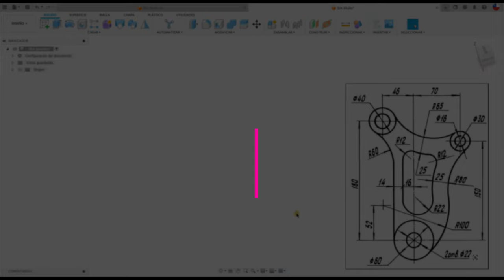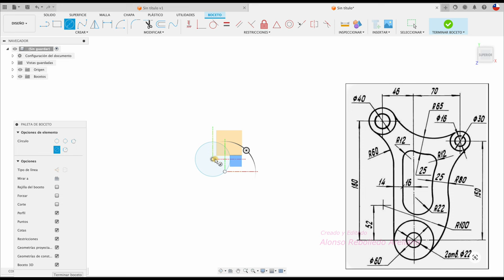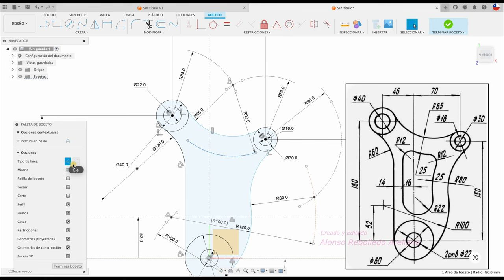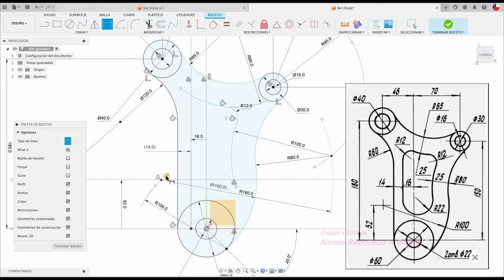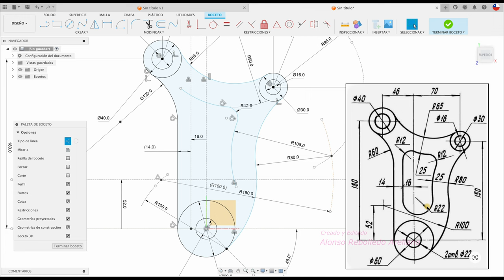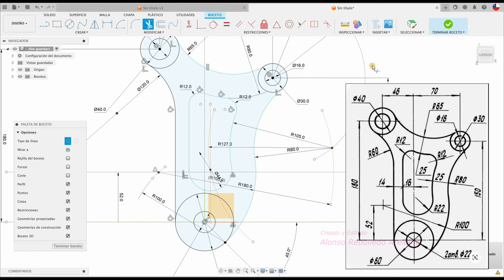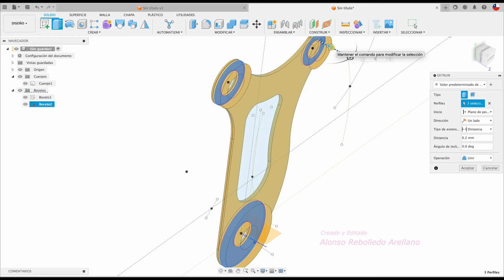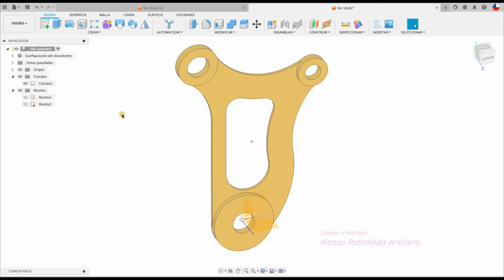Fusion 360 tutorial en español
Hola, acá placa con problema geométrico. Saludos!